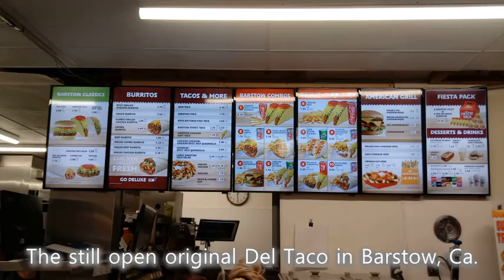Original Del Taco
On my Route 66 travel through Barstow, a gentleman I met while browsing the murals told me about the history of Del Taco in the area.

The very original was in Yermo (see previous vids) and after moving to this spot, Del Taco expanded to it's size today.

History is so cool.